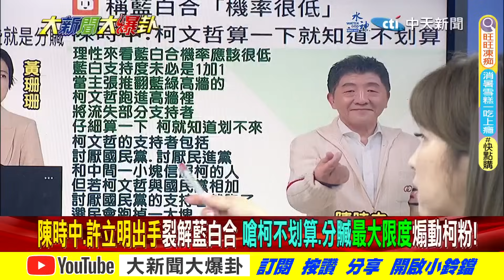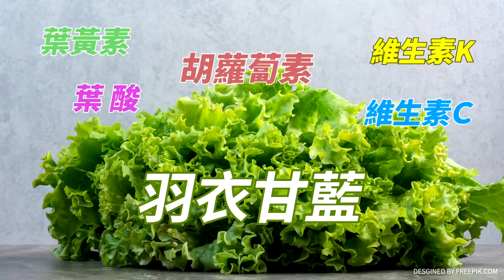【大新聞大爆卦】藍白合"準流局?積極談"攏是假"?亮揭綠計謀 獻策侯柯"別中計"! 20231012 專家大爆卦1 @大新聞大爆卦HotNewsTalk​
《精彩回顧》
【大新聞大爆卦】韓國瑜出手顧藍小雞2024復仇謝寒冰嗆柯侯不各退一步 人民藍白政黨票廢票一起死!兲千黑馬文君不簽保密 網諷哪像你簽房東租約!滅火器打盧秀燕卻打到蔡英文!20231011@CtiNews
【大新聞大爆卦】韓國瑜出手揪合侯柯郭三人響應!白派黃珊珊對金小刀談藍白合作!馬英九口誤下賤民進黨網讚事實!中研院研發AI答國慶日10/1? 20231010 @HotNewsTalk
【大新聞大爆卦】侯柯通話商藍白合!韓國瑜桶箍倫過關?陸對台貿易壁壘調查延至明年1/12擋綠提款!吳子嘉爆潛艦國造洩密案是綠破口!再爆燒蔡賴?寒冰警關係人半夜約局別去好保命20231009@CtiTv
【週末大爆卦】賴飆國罵蘇貞昌讚有人性!?賴放任網軍圍剿女大生報老鼠冤?鄭文燦被爆施壓媒體下架侯諷門神廣告!好油律師曾幫李佳芬打官司綠影射韓國瑜操控?侯柯藍白合SOP有共識?20231008@CtiTv
【週末大爆卦】郭璽賣軍火變賣餃子綠叫他裝瘋?Linbay回台筆電.手機丟國外幫誰做斷點?美豬洗產地網諷陳時中要吃到不容易但我吃到了!女大生嗆賴弊案多不正常被塔綠班出征! 20231007@CtiTv

大新聞大爆卦 周一至周五14:00-16:00
週末大爆卦 周六、周日14:00-16:00